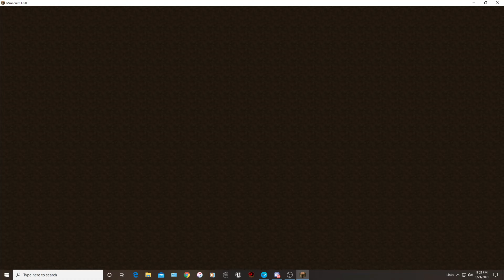I Finally Deserved the Win